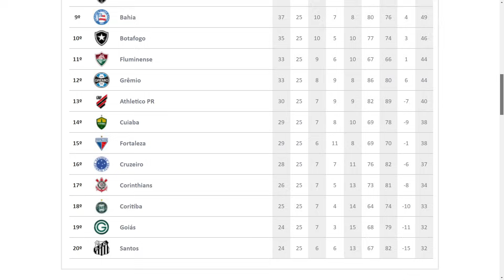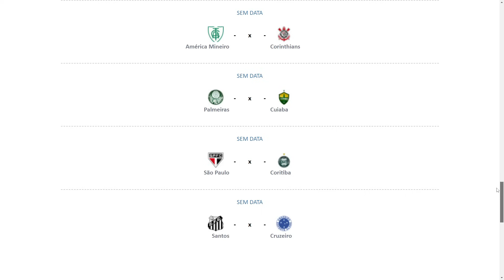GRANDES EMOÇÕES NA RETA FINAL BRASILEIRÃO DE PONTOS CORRIDOS NOS PÊNALTIS!!! EA FC24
Adquira Narrações Exclusivas !!!

MOD FMN (FIFA)

PC - Configuração
Sistema Operacional: WINDOWS 10
32.0 GB
Placa de Vídeo: NVIDIA GeForce GTX 1660 SUPER 6gb
Placa Mãe: Placa Mãe Asus TUF B450-PRO GAMING
Memória Ram: Memória DDR4 G.Skill Flare X, 16GB (2x8GB) 2400MHz
HD: 1TB
Gabinete:Aerocool Gamer Cylon RGB LED Preto Mid Tower